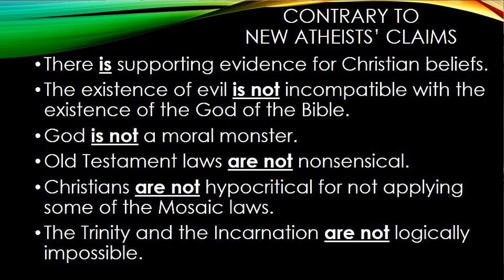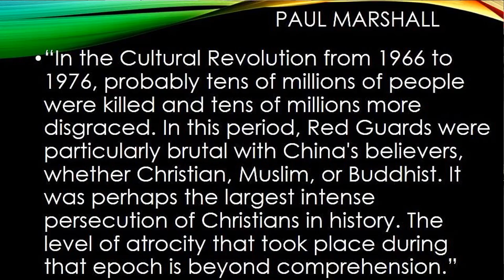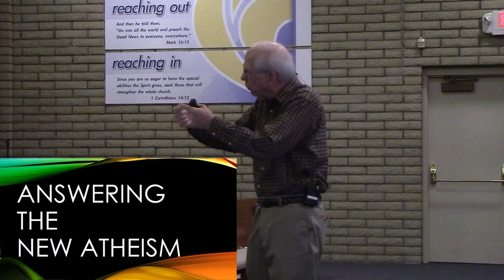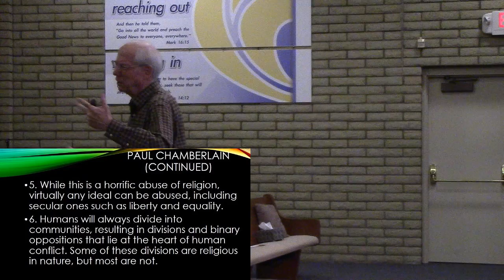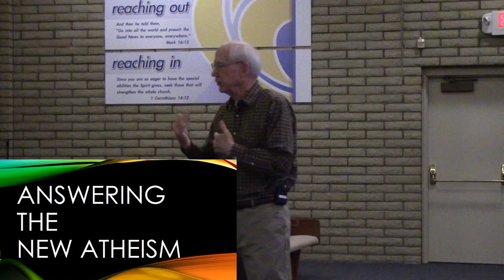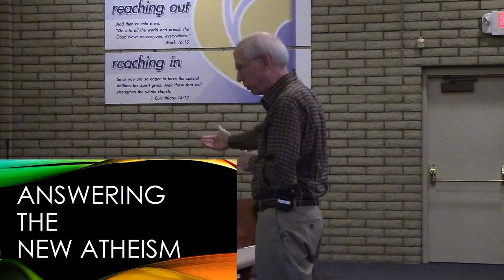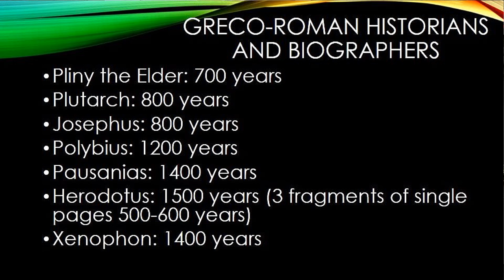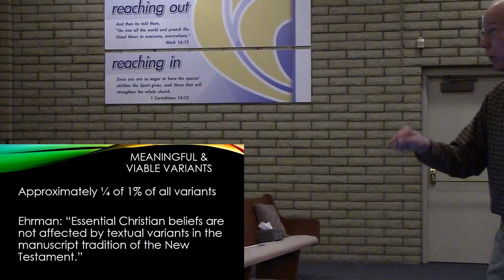Answering the New Atheism Week 12